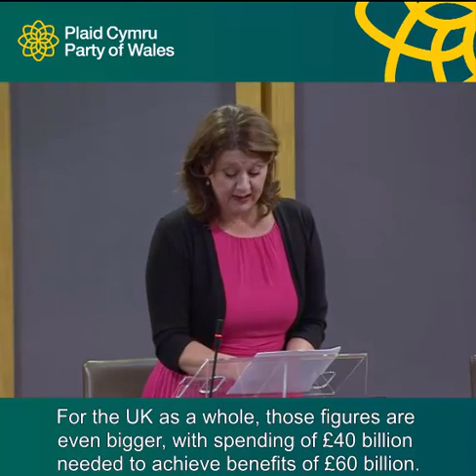Leanne Talks About the Need to End Homelessness in Wales